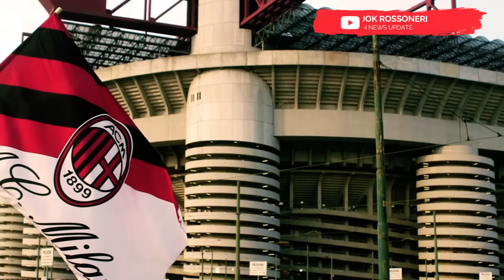Kombinasi Asik Morata-Jovic Jelang Duel versus Torino!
Alvaro Morata resmi menjadi ujung tombak baru AC Milan, menggantikan peran Olivier Giroud yang selama tiga musim terakhir menjadi andalan di lini serang. Giroud meninggalkan warisan besar dengan gol-gol penting dan kontribusi asist yang membawa Milan meraih hasil positif di berbagai kompetisi. Sekarang, Morata mengambil alih tanggung jawab itu. Meski beban berat, Morata yakin bisa langsung memberikan dampak besar untuk tim, bukan hanya lewat gol, tetapi juga dengan kontribusi total di lapangan